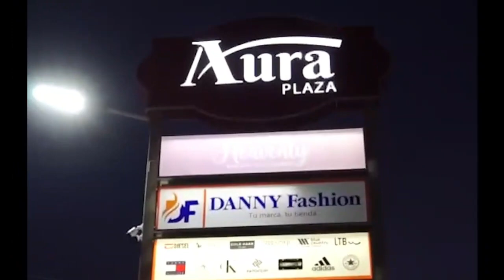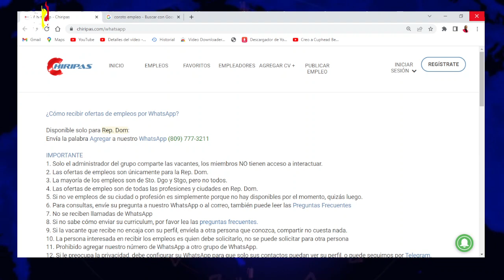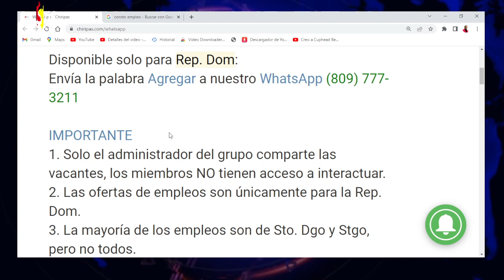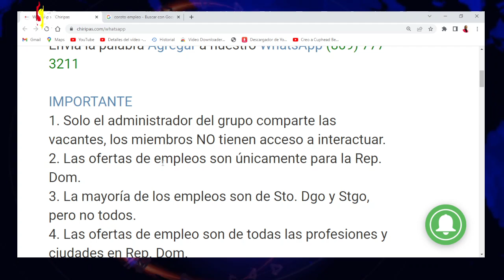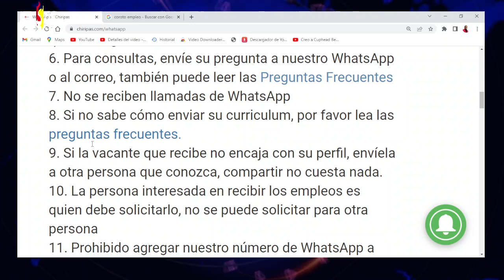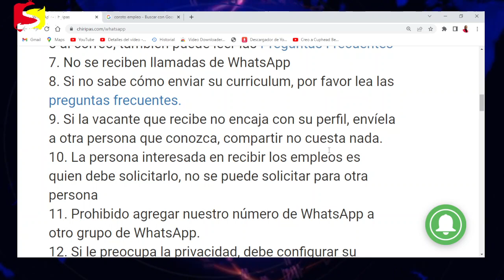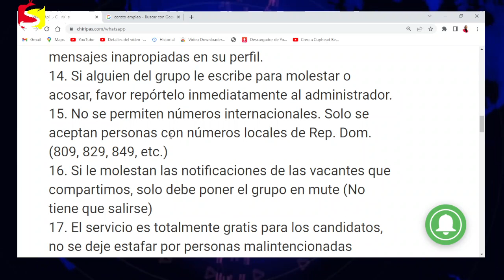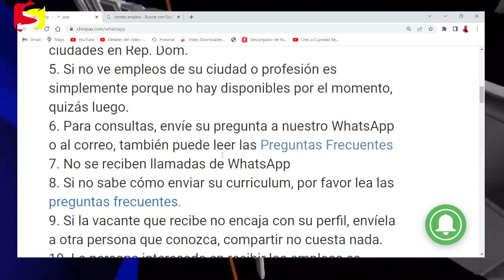VACANTE DE EMPLEO COMPLETAMENTE GRATIS (CONSIGUE EL TRABAJO QUE DESEA) COMO CONSEGUIR TRABAJO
¿Cómo recibir ofertas de empleos por WhatsApp?

IMPORTANTE
1. Solo el administrador del grupo comparte las vacantes, los miembros NO tienen acceso a interactuar.
2. Las ofertas de empleos son únicamente para la Rep. Dom.
3. La mayoría de los empleos son de Sto. Dgo y Stgo, pero no todos.
4. Las ofertas de empleo son de todas las profesiones y ciudades en Rep. Dom.
5. Si no ve empleos de su ciudad o profesión es simplemente porque no hay disponibles por el momento, quizás luego.
6. Para consultas, envíe su pregunta a nuestro WhatsApp o al correo, también puede leer las Preguntas Frecuentes
7. No se reciben llamadas de WhatsApp
8. Si no sabe cómo enviar su curriculum, por favor lea las preguntas frecuentes.
9. Si la vacante que recibe no encaja con su perfil, envíela a otra persona que conozca, compartir no cuesta nada.
10. La persona interesada en recibir los empleos es quien debe solicitarlo, no se puede solicitar para otra persona
11. Prohibido agregar nuestro número de WhatsApp a otro grupo de WhatsApp.
12. Si le preocupa la privacidad, debe configurar su WhatsApp para que solo sus contactos puedan ver su perfil, o puede seguirnos por Telegram.
13. En el grupo NO se permiten personas con imágenes o mensajes inapropiadas en su perfil.
14. Si alguien del grupo le escribe para molestar o acosar, favor repórtelo inmediatamente al administrador.
15. No se permiten números internacionales. Solo se aceptan personas con números locales de Rep. Dom. (809, 829, 849, etc.)
16. Si le molestan las notificaciones de las vacantes que compartimos, solo debe poner el grupo en mute (No tiene que salirse)
17. El servicio es totalmente gratis para los candidatos, no se deje estafar por personas malintencionadas
18. No se aceptan personas con Whatsapp Business (Solo Whatsapp personal)
19. Para dejar de recibir las ofertas de empleos, solo debe salirse del grupo.